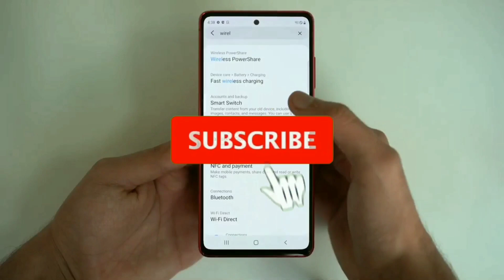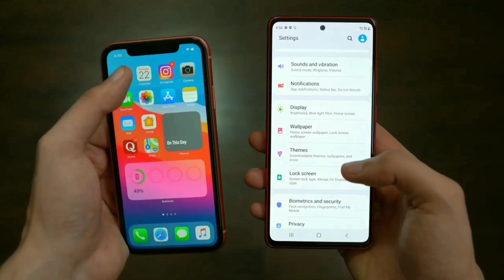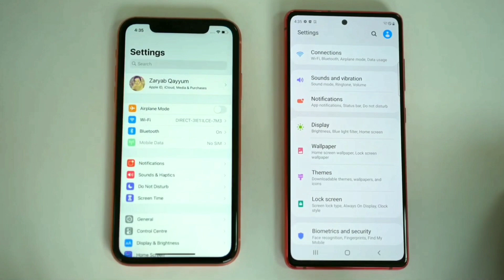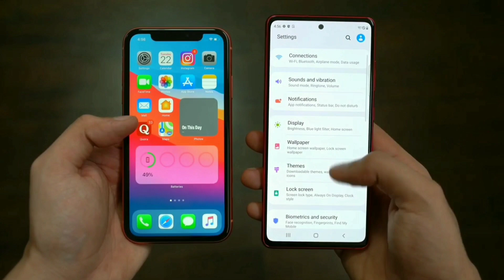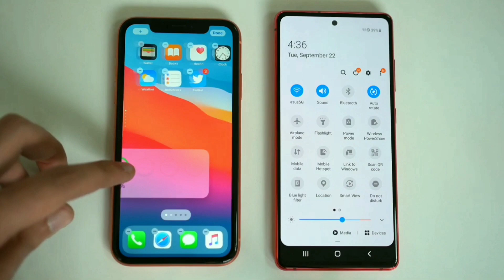Samsung S20FE vs iPhone 11🔥 Who Win S20FE or iPhone 11 🤯 Real Truth🔥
Hello everyone 😊

This is the biggest comparison video of Two biggest rival smartphone brands and their products .
In this video I will compare both Samsung S20FE and iPhone 11 in different aspects and will give you my opinion about these two smartphone.
Which is better Samsung Galaxy S20FE or iPhone 11
 Also I will solve some of your Question related to the latest samsung S20FE smartphone.

Some of your Question About S20FE
 Samsung Galaxy S20FE full specifications
Samsung Galaxy S20FE camera
Samsung S20FE vs iPhone 11
Best camera phone
Samsung Galaxy S20FE battery performance
S20 FE  full details
Comparison of S20FE and iPhone 11
True features of samsung Galaxy S20FE
Battery life of S20FE
iPhone 11 vs S20FE
iPhone features

And much more questions will be solved.